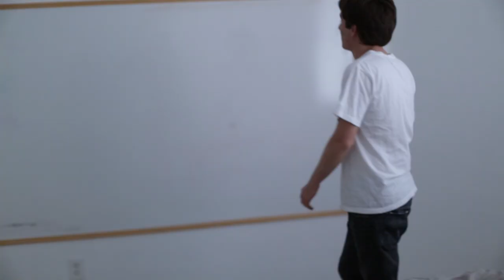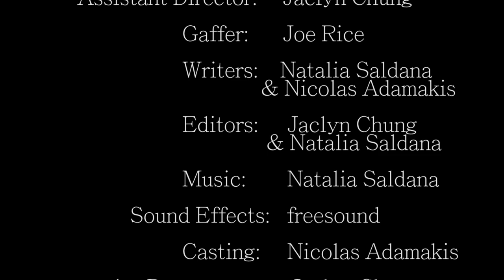Need To Belong Short Film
When an obsession takes over Billy Billingsley's reality, the only option is to redefine his reality using a foreign substance.